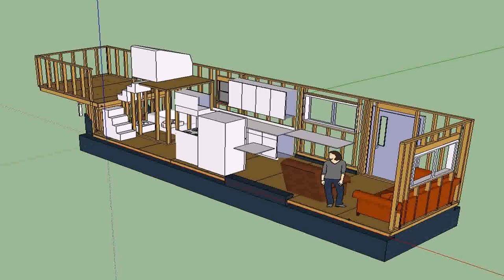Tiny House By Design (see description)